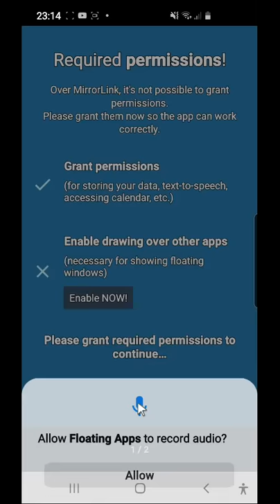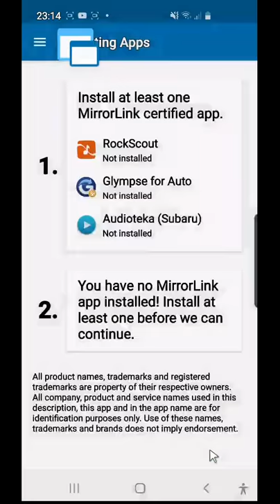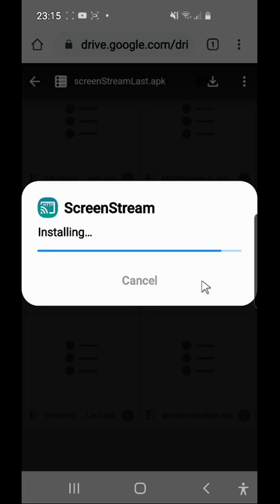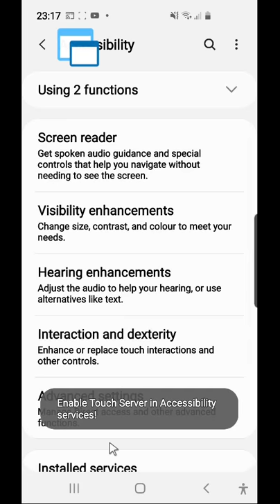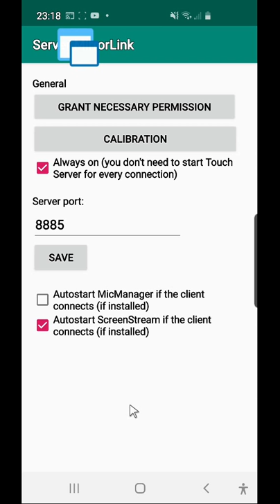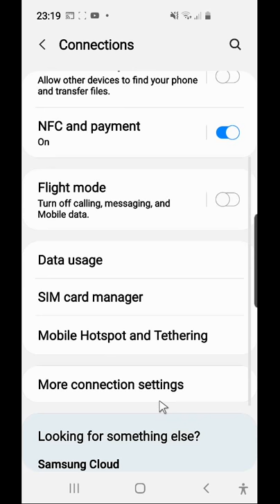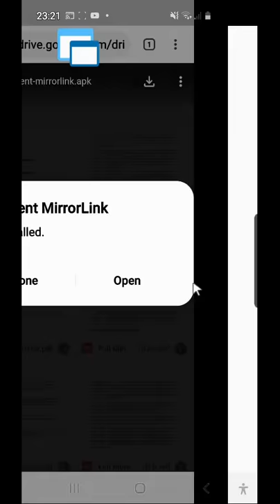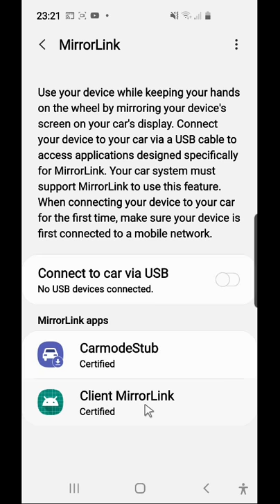Full MirrorLink Samsung Android 10 - instalation part.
We have prepared more than 150 videos on MirrorLink, Android Auto and CarPlay. We would be grateful for your contribution to our future work.

Do you want to connect an iPhone or Android phone and mirror all applications using WiFi on the display of your car radio? Even without a root phone or a Jailbreak phone? Even if your car doesn't have WiFi?

Effective June 1, 2020, Samsung has announced the end of MirrorLink support for new users of MirrorLink. This applies to Samsung phones with Android 9 and Android 10, which have never been connected to the car through the MirrorLink function.
If you have Samsung with Android 5 to Android 8, this restriction does not apply to you.
If you have Samsung with  Android 10,
you can easily and free of charge verify the MirrorLink function on your car.
Install the RockScout application from the Play Store on your phone.
Connect your Samsung phone to your car with a short, high-quality USB 3.0 data cable. Activate the MirrorLink function on the car and follow the instructions on the display of your phone! Enable the MirrorLink connection, or update the MirrorLink certificate if required. If you see the RockScout application (or the application representative RockScout icon in Carmode) on the car display, your Samsung MirrorLink is functional and you can continue the installation according to the instructions.
If a message appears on the phone display that the MirrorLink certificate could not be downloaded, it is not possible to connect the phone to the car through MirrorLink without the phone root at this time.
Our Full MirrorLink application, Floating apps for auto, can only work with phones with the active Samsung MirrorLink 1.1 feature. Our application still works, but without connecting the phone to the car, it cannot be used on the car display.
Follow the instructions and video exactly. The exact installation procedure and setting of the individual parameters must be adhered to. Without it, the whole solution will not work.
You can purchase FA for Auto at the Play Store
We recommend always downloading the English manual with pictures, which is continuously updated.

The second part of the video tutorial , how calibrate your care display:
- subtitles can be switched to your language !!
Part three of the video tutorial: how to use MLmanager and set up GFA for Auto for Android 10
The fourth part of the video tutorial - how to use dual display in your car.